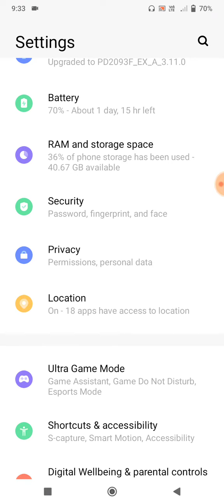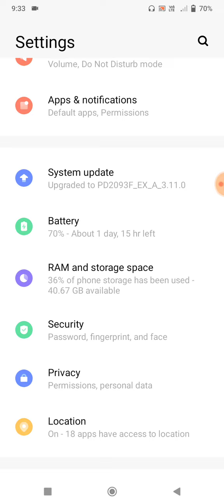Vivo V7 Fingering Lock Not Working Problem Solve